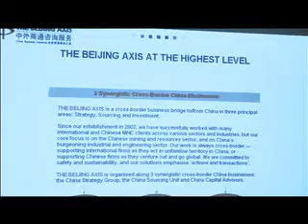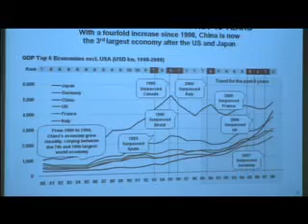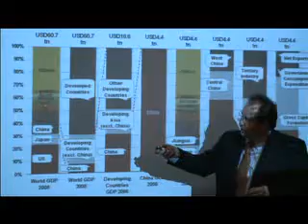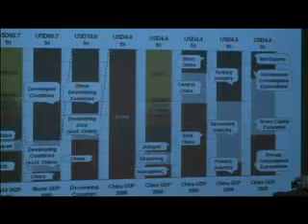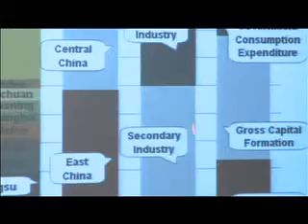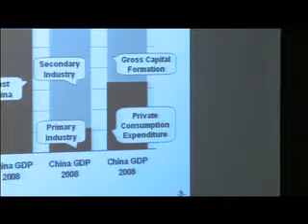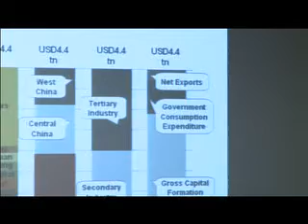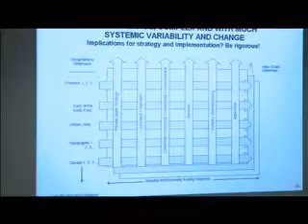WBS China Part 1